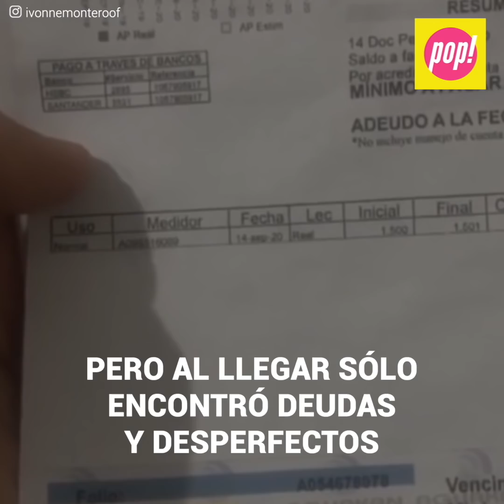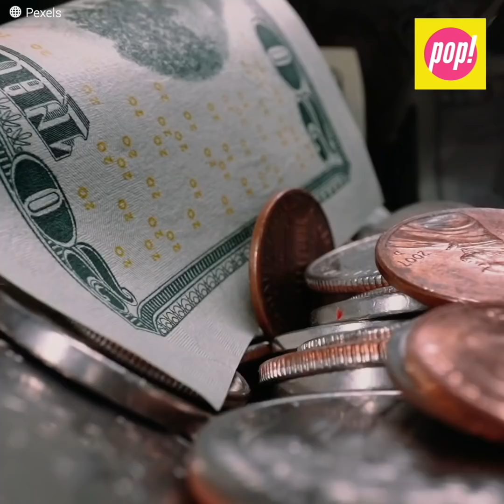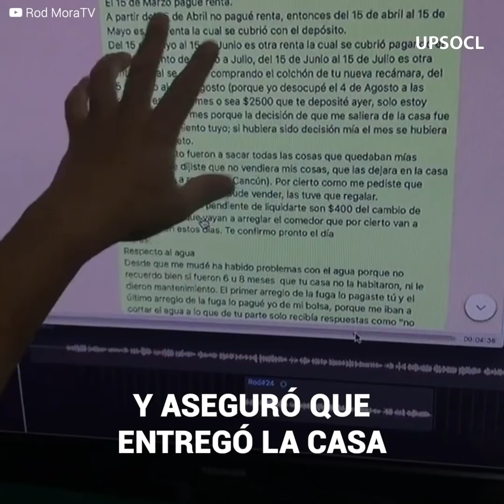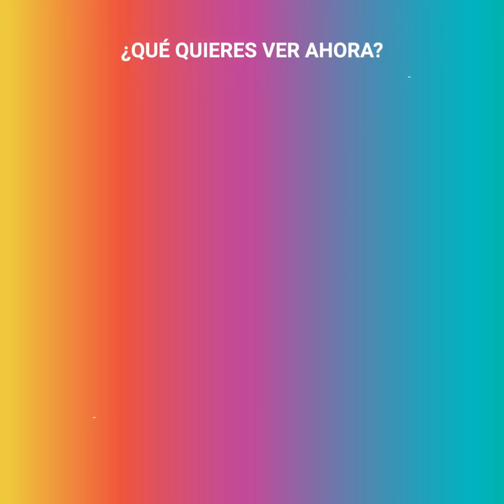Ivonne Montero fue víctima de intimidación y estafa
Ivonne Montero le arrendó su propiedad en Cancún al músico Rodrigo Parra durante los meses del confinamiento, y aunque depositó toda su confianza en él… luego se enteró de la peor canallada. La actriz encontró deudas y desperfectos en la casa, pero este sólo era el inicio de su pesadilla, ya que luego fue víctima… de los peores ataques hacia una mujer.